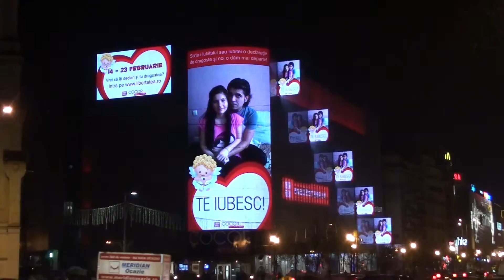Campanie Libertatea - Valentine's Day 02